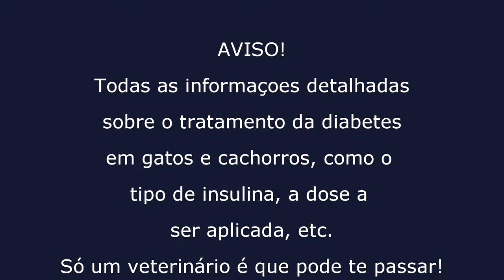COMO MEDIR GLICEMIA EM GATO | Que tal Portugal?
Assim como os humanos, cães e gatos também podem desenvolver diabetes.
Minha gata Conchita foi diagnosticada com diabetes tipo 2, que é quando o organismo ainda produz insulina, mas de forma ineficiente.
O tratamento foi iniciado no Brasil e estamos seguindo com o tratamento em Portugal.

Este vídeo é uma versão melhorada de um dos primeiros vídeos aqui do Que tal Portugal?

Desta vez, mostro com mais detalhes como fazemos a aferição da glicemia diariamente.
Tratar um gato ou um cachorro com diabetes não é tarefa fácil, requer tempo, paciência e algum dinheiro :/
Mas por amor à nossa felina, fazemos o melhor que podemos.

Se você está no Brasil, e precisa ajudacom o processo para a trazer seu pet para Portugal, tenho uma indicação de veterinário em São Paulo que é a incrível Dra. Tati:

📸Equipamentos que uso (se você quer comprar no Brasil):

Câmera Sony Alpha 6400
Gimbal extensor para telefone
Apple iPhone 13 Pro MAX (128 GB)
Ring light

📸Equipamentos que uso (se você quer comprar em Portugal):

Ring light

Sobre meu canal:
Neste canal, mostro a minha vida em Portugal em todos os detalhes: Rotina, documentação, custo de vida e também passeios imperdíveis e dicas de viagem pela a Europa.